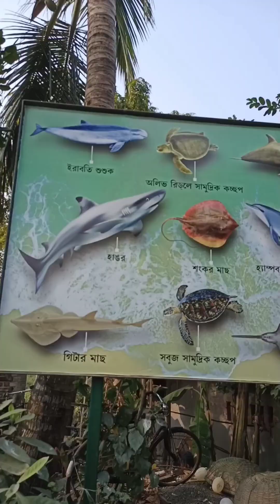13 January 2024